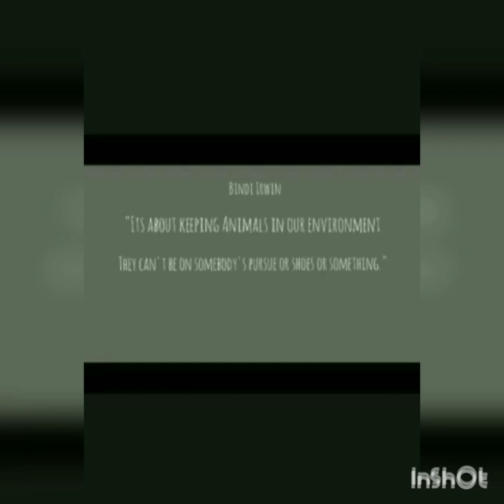Be Responsible pt. 1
Presented by Adorable, Blando, Barabad, Mamado, Mojado, and Sabellano